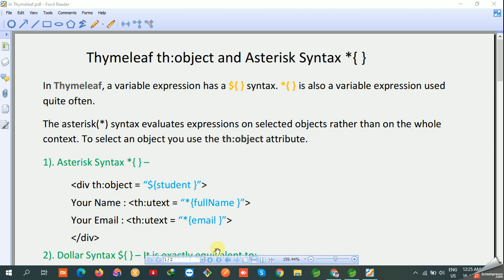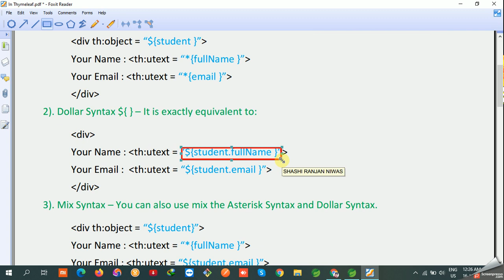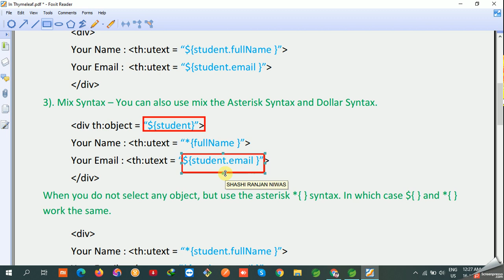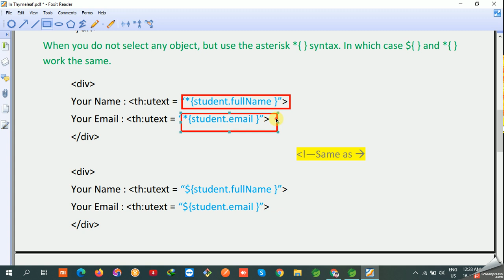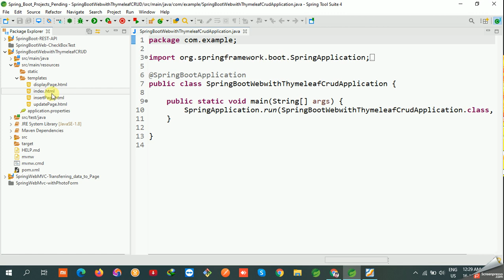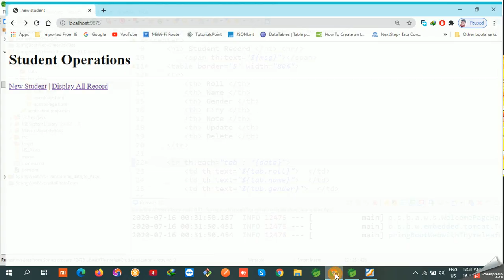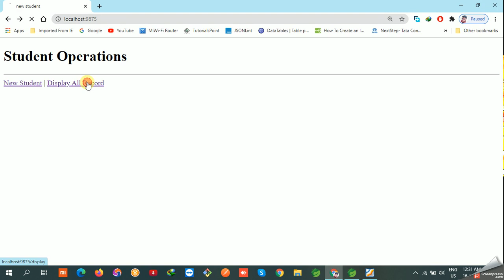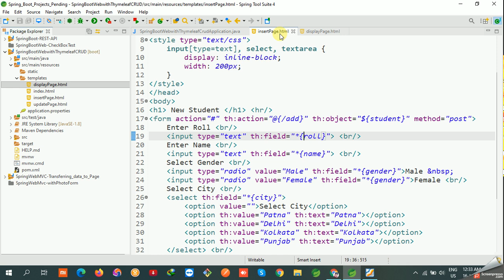Thymeleaf Object and Asterisk Syntax ${ }, *{ } | Thymeleaf Tutorial in Hindi | #10